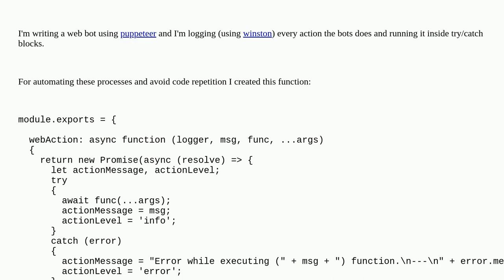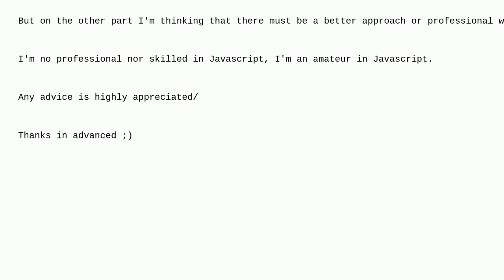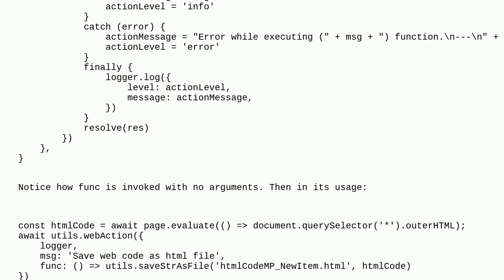Codereview: Manage repetitive/similar structures (logging & try/catch blocks)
Manage repetitive/similar structures (logging & try/catch blocks)

A special thanks goes out to the awesome community

  logging javascript